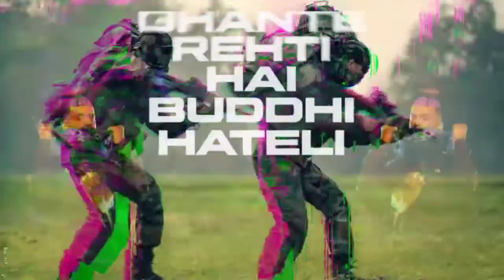Indian army Ft. Ikka/ Forty seven 47 rap/ # Army status #2020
Ikka rap status . army lover status